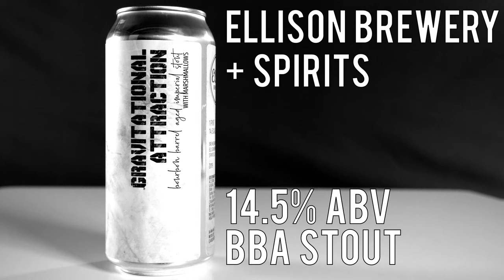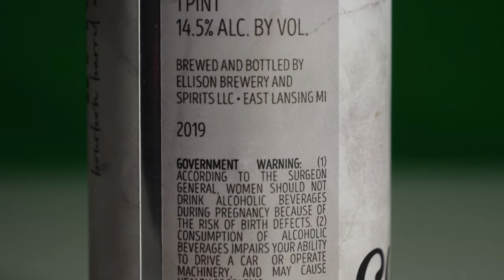Ellison Brewery - Gravitational Attraction BBA Imperial Stout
Gravitational Attraction is a 14.5% ABV Bourbon Barrel Imperial Stout from Ellison Brewery and Spirits in East Lansing, Michigan.
 The 2019 edition of this beer was released in October, and I was fortunately enough to get my hands on it thanks to Tyler at Review the Brew.  With a strong marshmallow characteristic, does this melt in the right way or does it become a gooey mess?  Watch for the details.